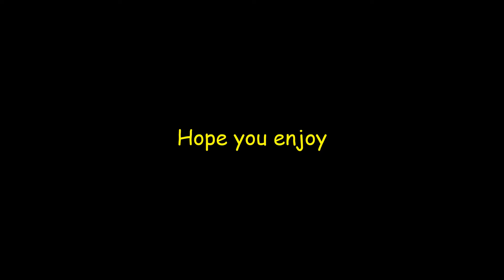Pistols only challenge | Zombsroyale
Pistols only challenge. hope you enjoy / enjoyed, LOLOL.